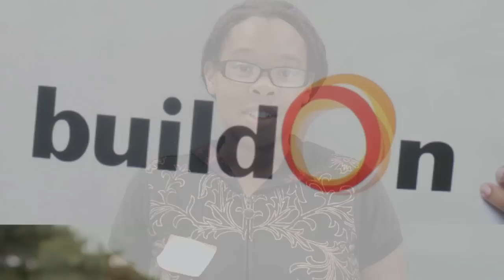Service is Important to Me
We asked buildOn students from inner-city high schools across the U.S. to send in videos telling us why service is important to them.

buildOn is dedicated to breaking the cycle of poverty, illiteracy, and low expectations through service and education. Our afterschool programs in the US mobilize urban youth to contribute intensive service in their own communities and work alongside villagers to build schools in the poorest countries in the world.

Editing by Johan Anderson
Footage captured by buildOn